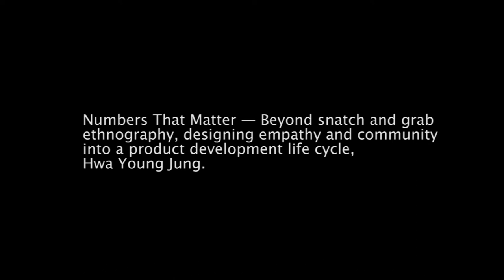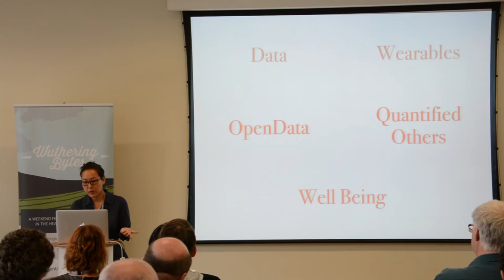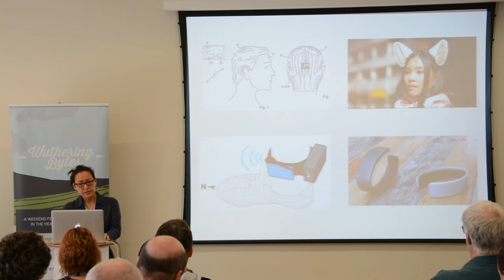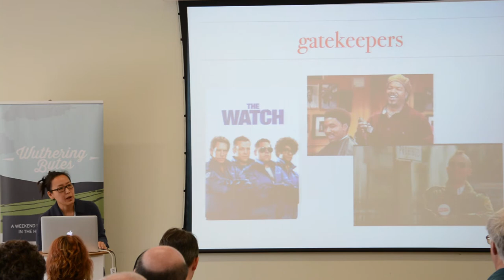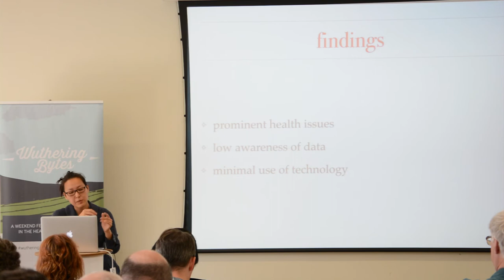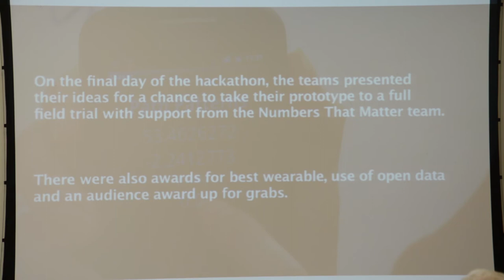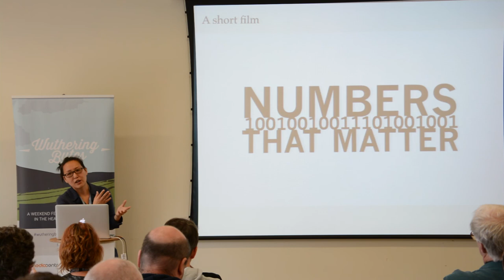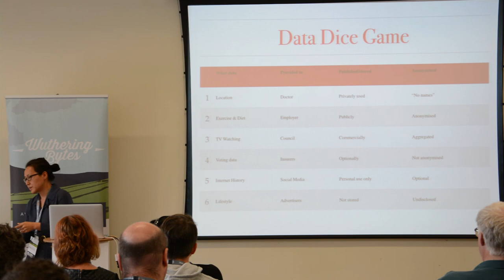Numbers That Matter, Hwa Young Jung (Wuthering Bytes 2014)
Numbers that Matter was a collaborative project that sought to embed the values of Open from Community to Manufacture. We brought together Academics, companies and Hackers with an interest in wearable’s, open data and civic wellbeing. Together we designed and lived a product development process that valued the relationships and individuals we worked with, instead of rendering them invisible viewed only as a ‘target market’.

Hwa Young is an award winning multidisciplinary designer working in the arts, cultural and sciences, facilitating collaborative workshops and projects. She's been involved in grass-roots led community spaces, makers and artists in Manchester and the North for over five years - running hackathons, exhibitions, workshops and few laser cut trophies along the way. She is a co-director of Re-Dock, where she runs the St Helens Detective Club.